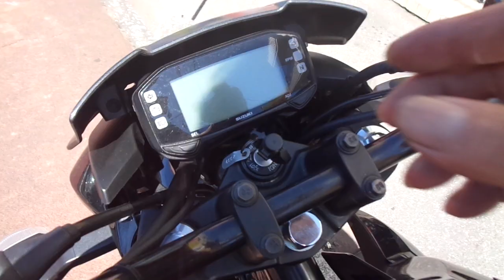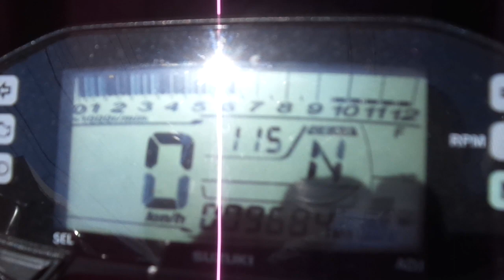ジクサー 150 中古車 バイクショップ名:アットバイク